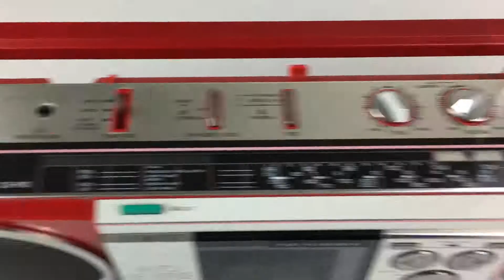just2ndhandland store. AIWA 4 Band Stereo Radio Cassette Recorder CS-R10L